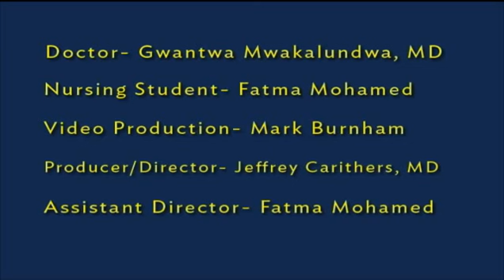HIV/AIDS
Educational video about HIV/AIDS
Empower Tanzania, Inc.
Jeffrey Carithers, MD, FACS Producer